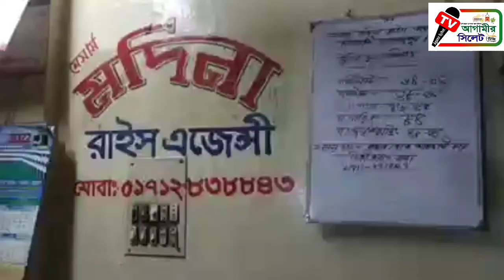কি হচ্ছে দেখুন বিস্তারিত ভিডিওতে